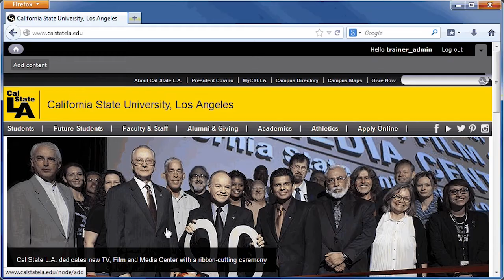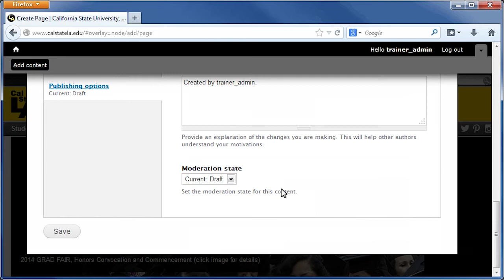Cal State LA Web Platform: Creating Content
The Cal State L.A. web platform includes several content types which can be used by web authors to create different types of content. The content types that are available to web authors will vary depending on their user permissions. Each content type has a specific set of fields.